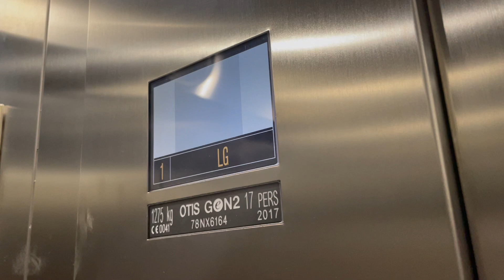Otis Gen2 Lift, Home Sense, Cork City